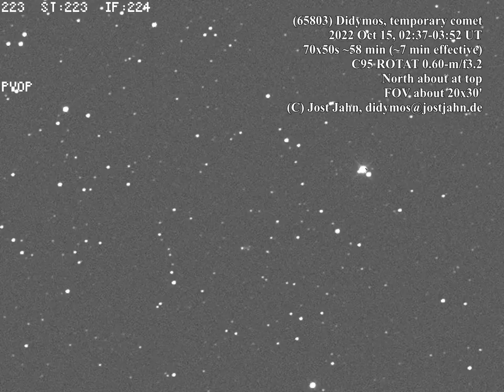2022-10-15 Didymos timelapse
Timelapse of (65803) Didymos with tail from impact with DART spacecraft